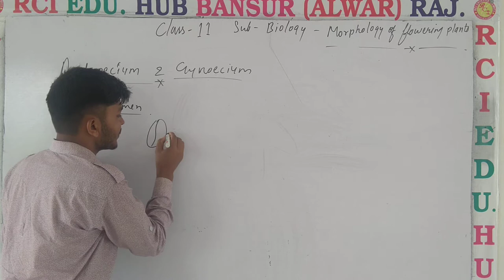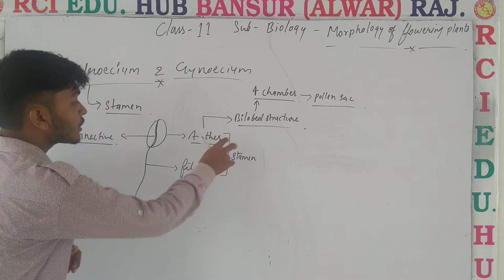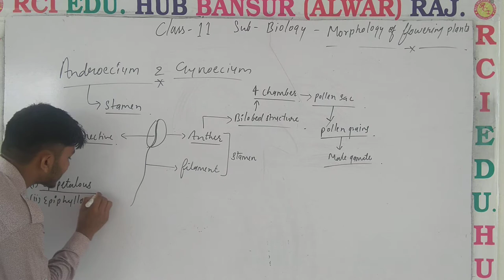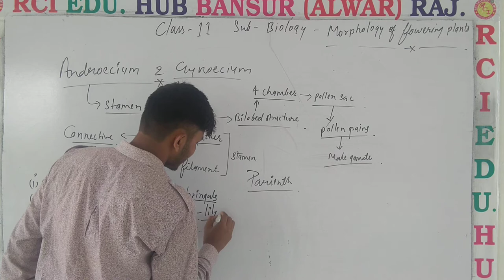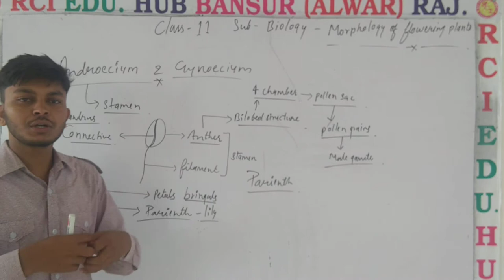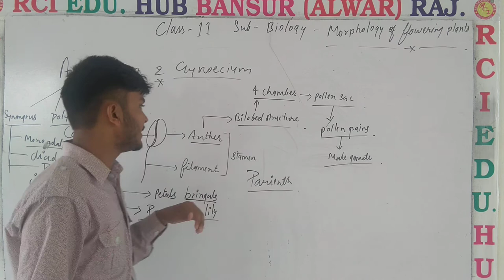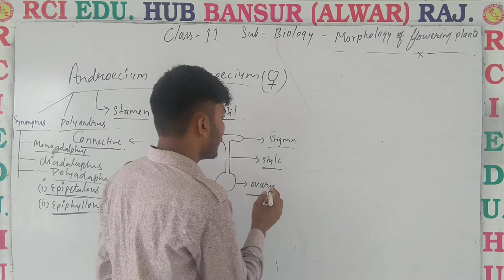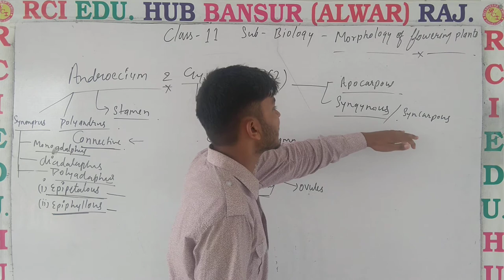Androecium and gynoecium ll Rci Edu. Hub Bansur Alwar Raj.ll by vijendra sir